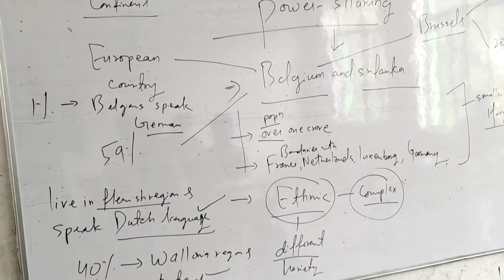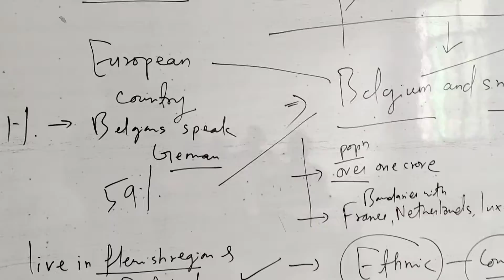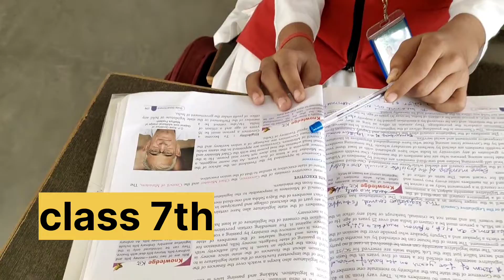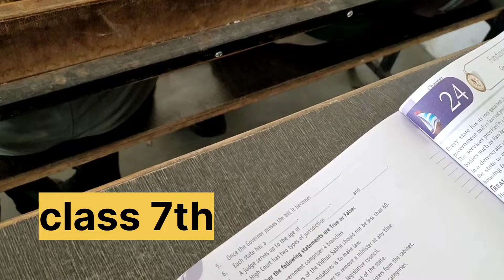VLOG 222 SCHOOL LIFE 🏫🎒